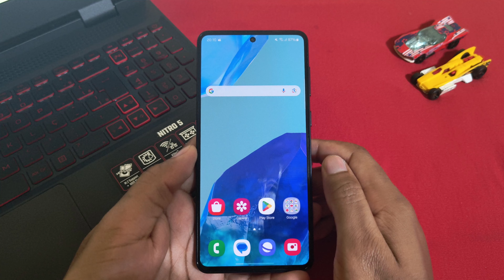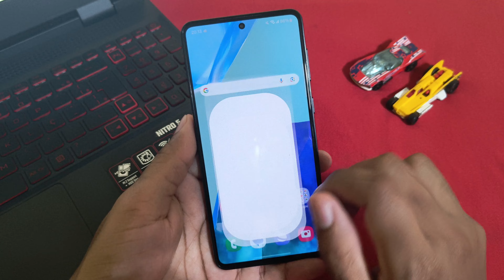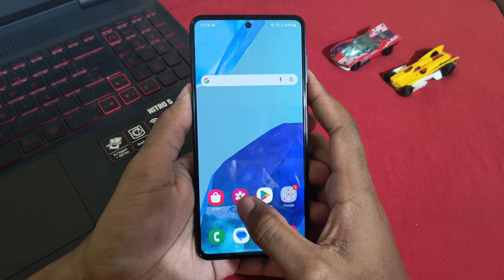Função Secreta Dos Celulares Samsung | Talvez Você Nem Saiba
- Recomendo para ter frete grátis na Amazon